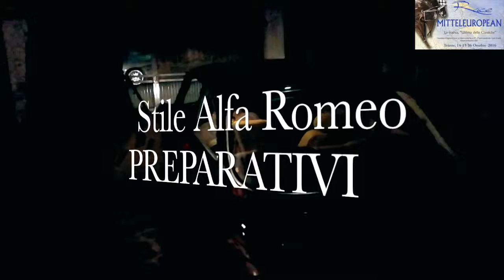MITTELEUROPEAN RACE - PREPARATIVI